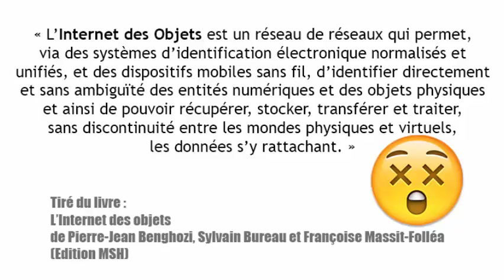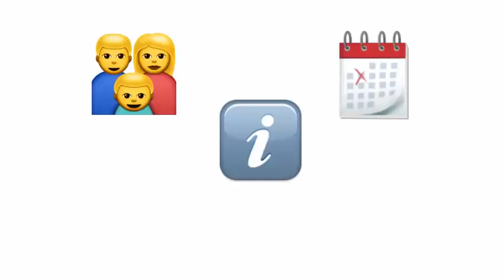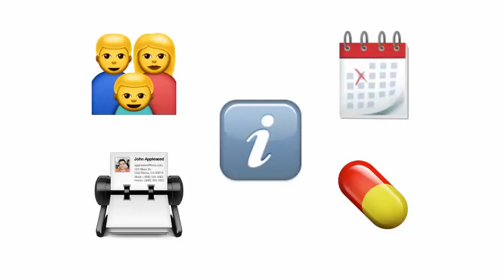IoT Linternet des objets expliqué en emoji